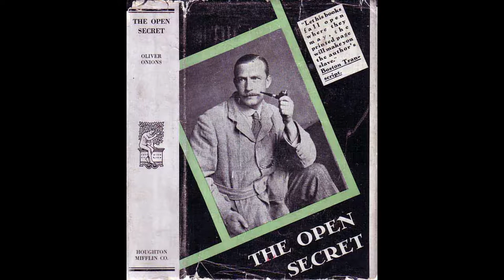The Weird and the Wonderful CLXXI: The Hand of Kornelius Voyt by Oliver Onions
Today we will examine the work of semi-renowned ghost story wrter Oliver Onions, specifically his somewhat obscure 1939 novel "The Hand of Kornelius Voyt", a story of a youth, recently having lost his father, being brought to live in the mansion of the deaf-mute Doktor Kornelius Voyt, a man who seems to be able to impress his will onto others even at a distance, including harshly punishing those who disobey him, and who seems to have plans for the youth quite contrary to the wishes of his german lecturer.

The book was recently reprinted by Valancourt Press and may be purchased at the following adress: